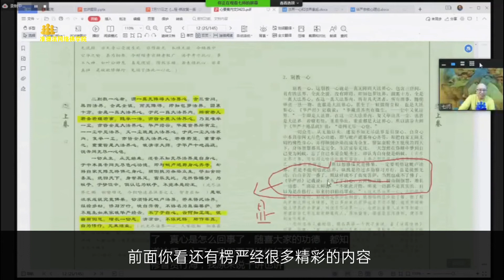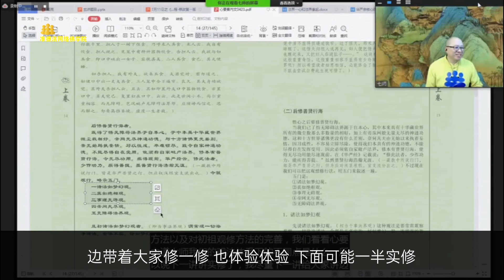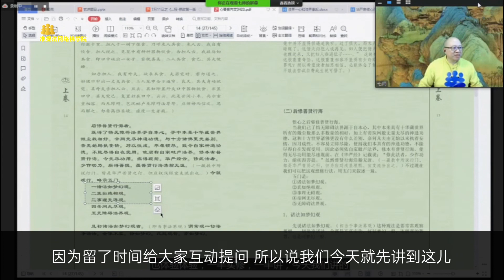心要 第四讲 下集高清版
香港:65996514 、 97188197。
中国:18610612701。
WeChat:zhuntifacom
WeChat:zhuntipusa77
WeChat: Yolanda2013611
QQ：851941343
QQ：42638788
Line:65996514